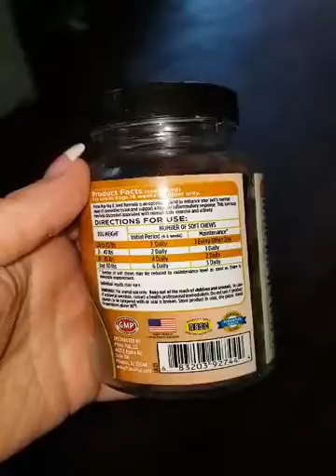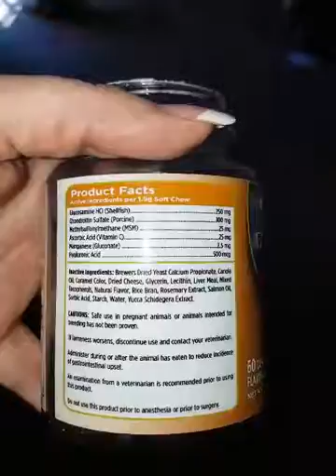Primo Pup Hip & Joint Supplement | Enhances Joint Health for Dogs demonstration how he loves them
I gave these chews an easy 5-star review because my dog *LOVES* them. He absolutely loves them. He thinks they're treats so he'll quickly do any trick I ask just to get at these.

My aussie has hip dysplasia. He's currently taking two prescriptions for pain management and joint support. I also like to offer glucosamine chews as icing on the cake. I've tried many, many chews. Its gotten a bit expensive trying to find one he'll eat. I dont know what they taste like, but apparently theyre often pretty yucky. This dog will eat cat poop from the litter box, but wont touch most hip relief supplements. He's weird.

But as you see from my video, this dog rushes over to eat these right up. He loves them. He'd eat the whole jar if I let him. Thats what I call a complete success. After all, you cant expect these supplements to help your dog if you cant even get your dog to eat them, right?